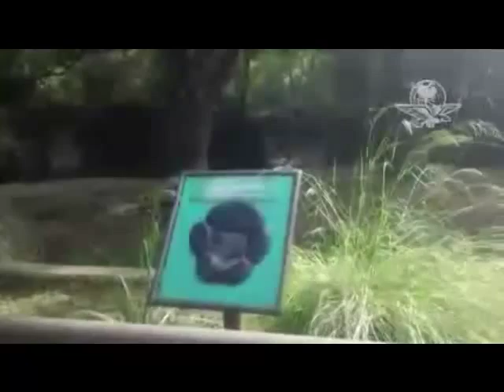Historias y Leyendas 62 "Maltrato Animal"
En éste episodio tuvimos un programa muy interesante alrededor del tema del maltrato animal. Nos acompañó Marielena Hoyo, ex directora del zoológico de Chapultepec y activista por el derecho de los animales no humanos para hablar desde los zoológicos, los animales domésticos, los roedores, las aves, los toros, etc.